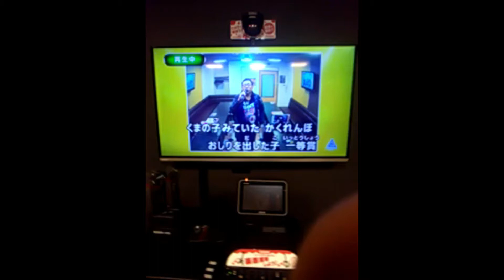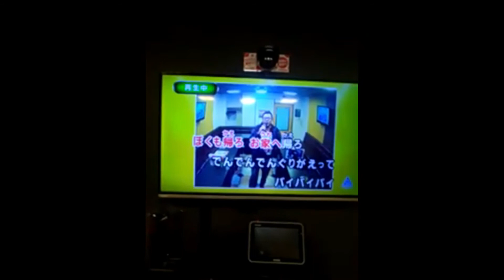人間っていいな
カラオケ人間っていいなです。日本昔話エンディング曲です。もぐらが見ていた運動会びりっこ元気だ1等賞の意味がわかりません。